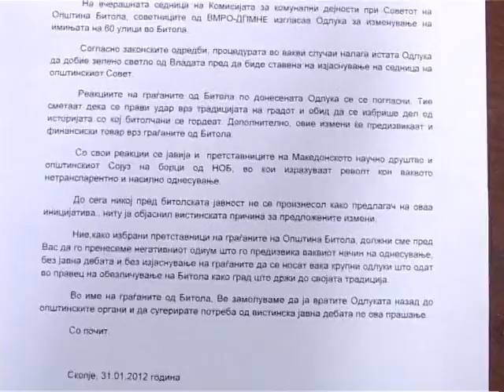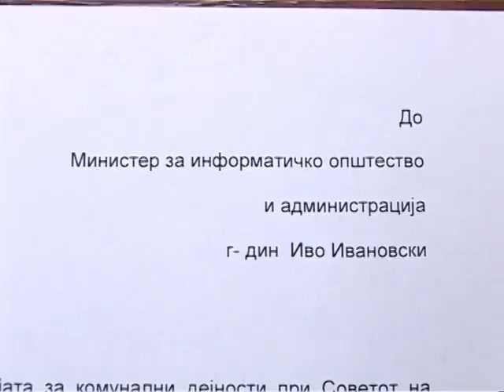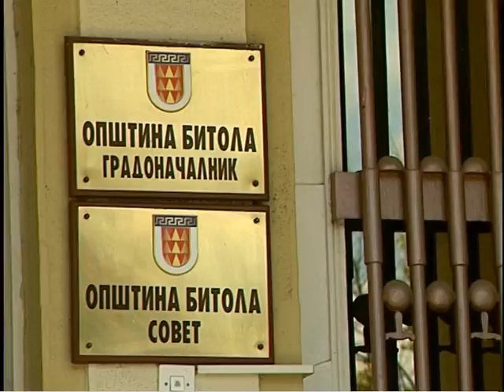СДСМ бара јавна дебата за промена на имињата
СДСМ бара јавна дебата за промена на имињата на улиците